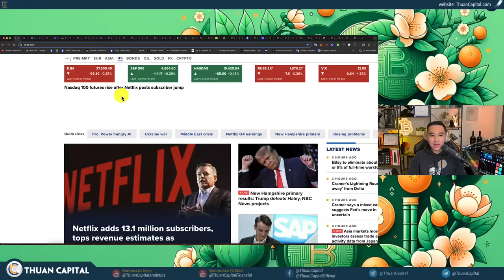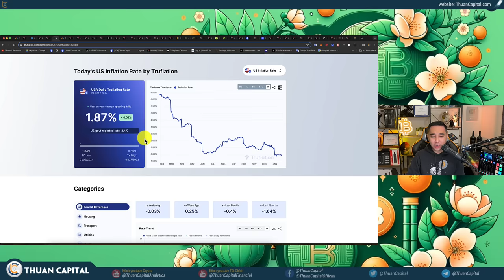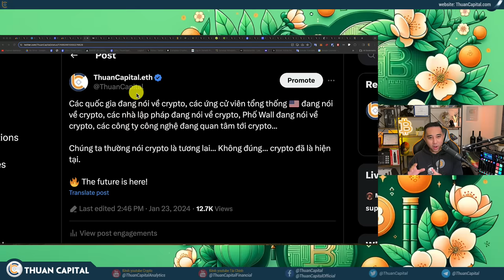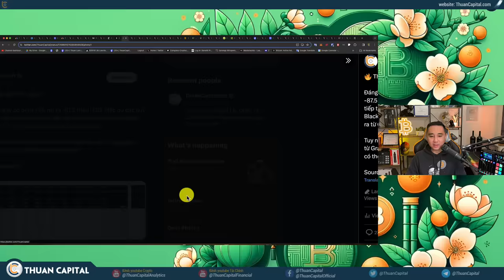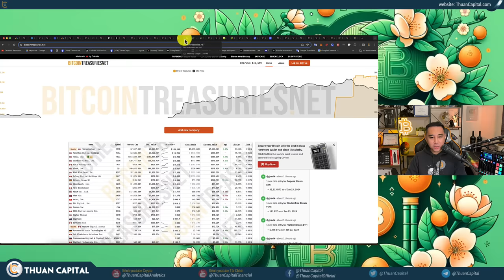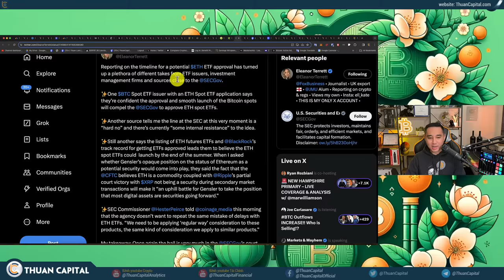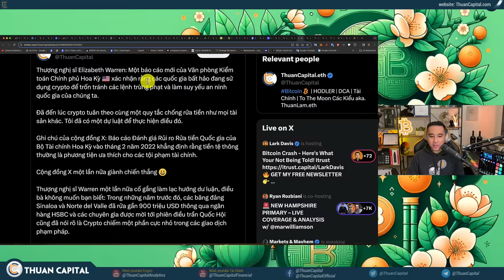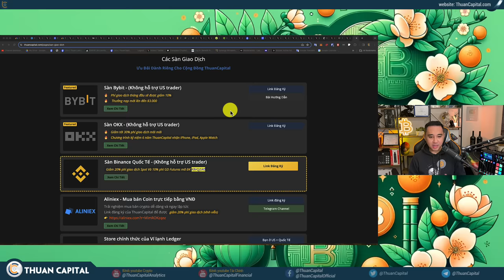1807 - Bitcoin Hồi Về $40K |. GBTC, Mt GOX, FED, TRUMP, On-Chain: Những Gì Bạn Cần Biết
⏱️ TIMESTAMPS
00:00 - Tình hình tài chính nói chung - Chứng khoán Hoa Kỳ đi trước tình hình kinh tế
06:10 - Trung Quốc đang xem xét gói cứu trợ chứng khoán
06:56 - Truflation: cho thấy lạm phát vẫn xu hướng giảm
08:33 - NBC: Trump đã chiến thắng trong cuộc bầu cử sơ bộ của đảng Cộng Hòa ở New Hampshire
11:04 - Chúng ta thường nói crypto là tương lai... Không đúng... crypto đã là hiện tại.
13:58 - Bitcoin tiếp tục giảm 1% hôm nay
15:00 - Dựa theo 'On-Chain College', các nhà đầu tư ngắn hạn đang có giá trung bình mua ở mức $37.8K
16:35 - IRS có thêm câu hỏi về crypto trong bản khai thuế
18:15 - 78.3% Bitcoin có lời - cập nhật
19:02 - Tổng cộng khoảng $662.8 triệu USD BTC được chuyển từ Grayscale tới Coinbase OTC hôm nay.
23:40 - Tại sao GBTC bị bán tháo
26:02 - Các quỹ Bitcoin ETF tiếp tục lưu trữ BTC
27:42 - "Bitcoin ETF đã thất bại"?
28:30 - JPMorgan hạ cấp cổ phiếu Coinbase
29:30 - Mới đầu năm lại có FUD về MT Gox, gần 10 năm qua thì năm nào cũng nghe nói họ sẽ trả tiền cho các nạn nhân.
30:40 - Là chúng ta sẽ ‘to the moon ‘… hãy suy nghĩ tích cực lên các bạn…
31:40 - Tổng vốn hoá thị trường 1.6 nghìn tỷ. Altcoin màu đỏ
32:08 - Ethereum spot ETF cập nhật
34:03 - Ủy viên SEC Hester Peirce: SEC sẽ không mắc phải sai lầm giống như khi xem xét Bitcoin Spot ETF
35:08 - Công ty Taurus tại Thuỵ Sĩ được ngân hàng Deutsche hỗ trợ và nhận được sự chấp thuận để cung cấp token hóa chứng khoán cho khách hàng nhỏ lẻ.
35:50 - OKX sẽ bồi thường cho những người dùng gặp tổn thất do thanh lý bất thường
37:37 - Thượng nghị sĩ Elizabeth Warren: Quốc gia bất hảo đang sử dụng crypto để trốn tránh các lệnh trừng phạt và làm suy yếu an ninh quốc gia của chúng ta.
43:43 - Terraform Labs của Do Kwon khai bảo vệ phá sản chương 11
45:15 - Ưu đãi dành riêng cho cộng đồng ThuanCapital